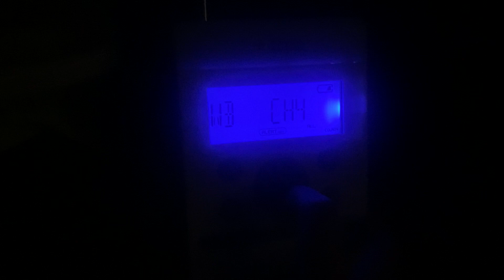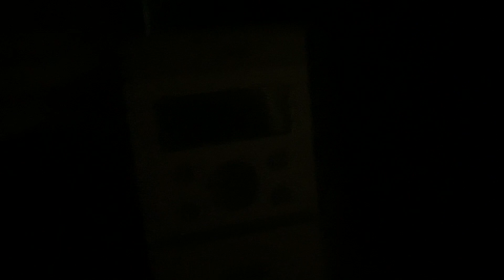(5/6) TORNADO WATCH (REAL EAS#3790-3791)